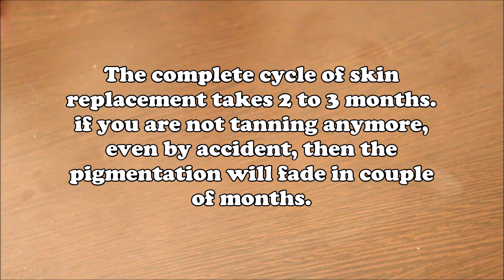How to Remove Tan in just 15 minutes || Remove Tan Instantly || Ishita Chanda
Hello everyone-
This is Ishita here,

Beauty Infinity
//Hindi Youtube Channel for Skincare, haircare & DIYs//

hit on the bell icon for notifications

ishita chanda
NO.603, 2ND STREET, devi nagar, injambakkam, chennai-600115